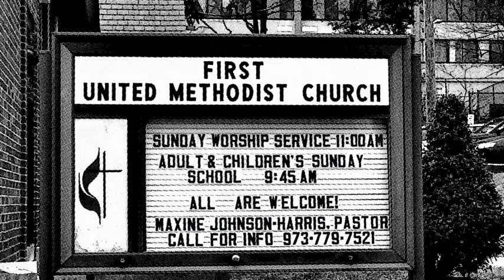Guest Message, "When the Holy Spirit Comes," May 15, 2016, First United Methodist Church, Passaic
Guest Preacher, Pastor Miso Park, delivers the Pentecost Message "When the Holy Spirit Comes." Recorded at the First United Methodist Church, in Passaic, New Jersey. Come join us for Sunday Worship at 11:00 AM and visit our web